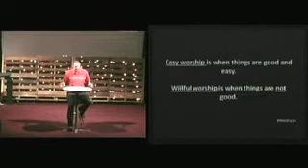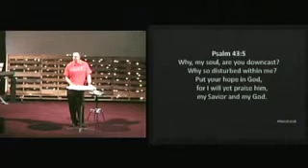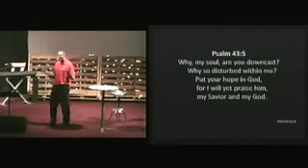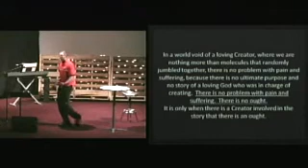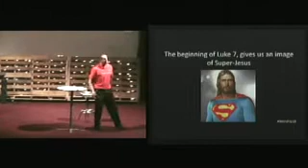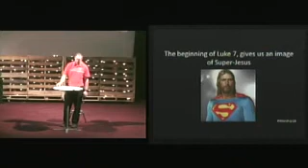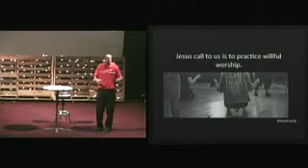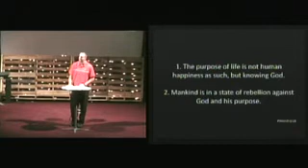Worship Part 2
This is part of our Worship series